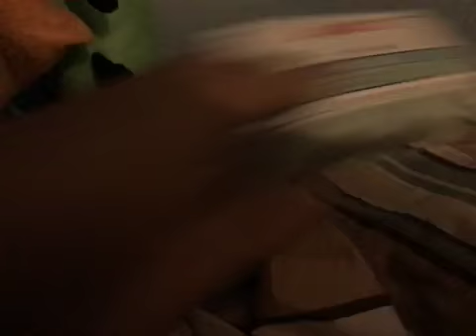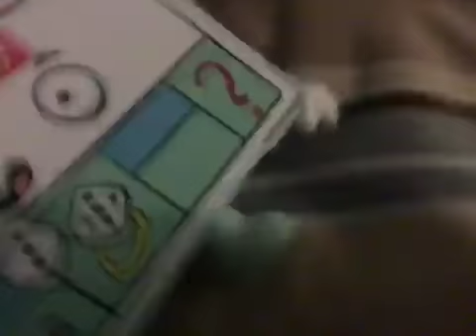a bfb plush video that is a rip off of SML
I have nothing to say here